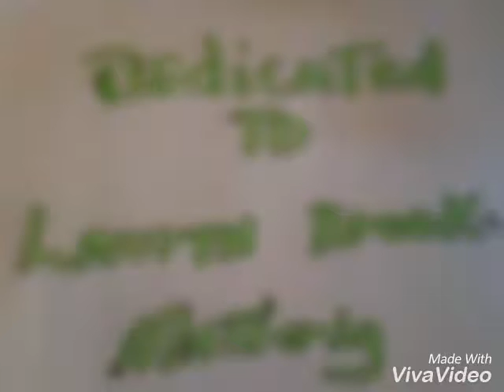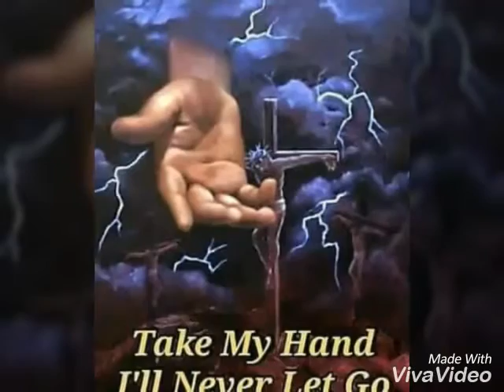Dedicated to Lauryn Brooke Matherly